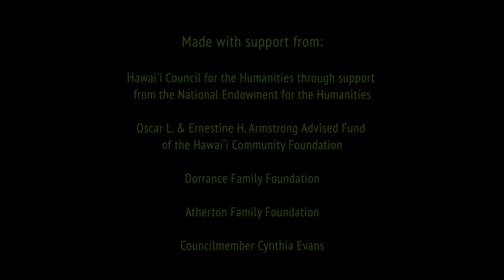Traveling on the Island in the Olden Days | Dennis Matsuda | Kohala Oral History Project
Kohala Oral History Project interview of Dennis Matsuda. Subject: Traveling on the Island in the Olden Days. Date of recording: 2/10/24.

for more oral history stories.